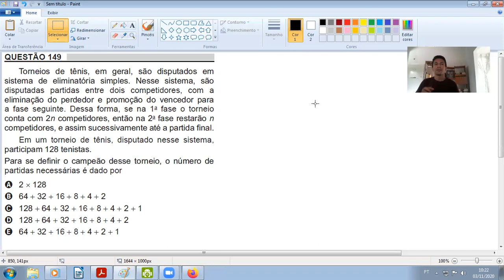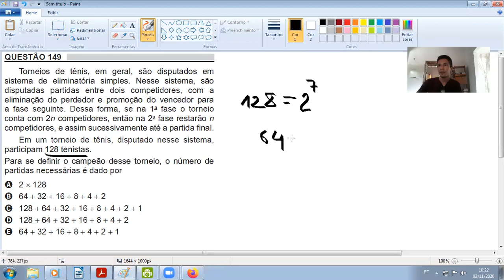Questão 149( Matemática)- Enem 2018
Enem 2018